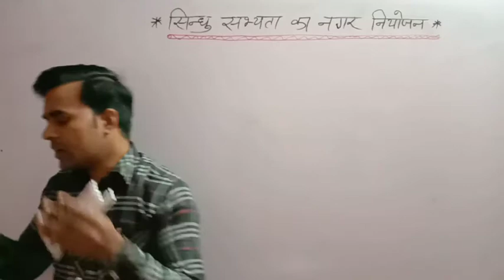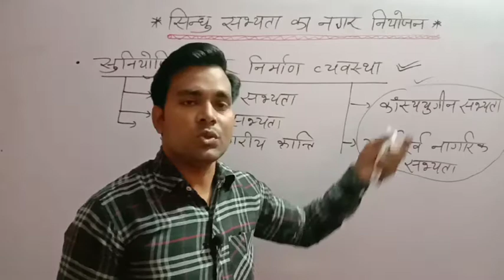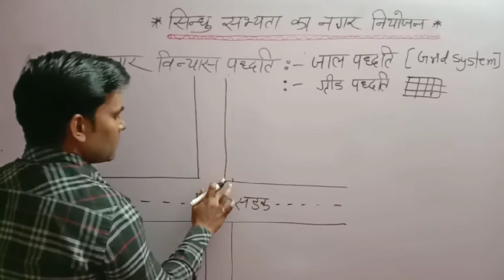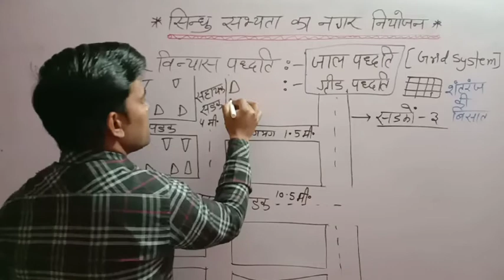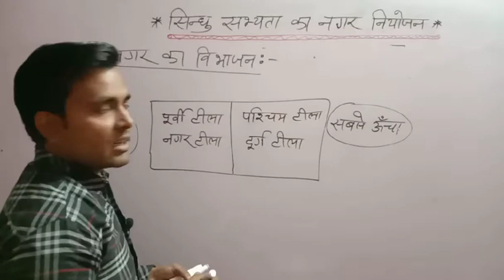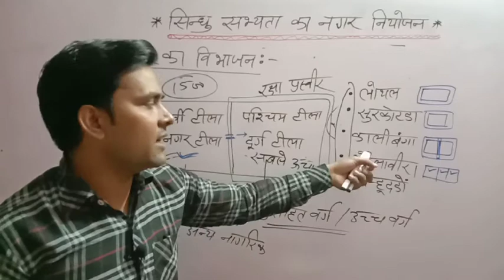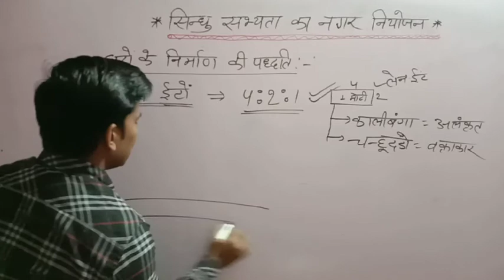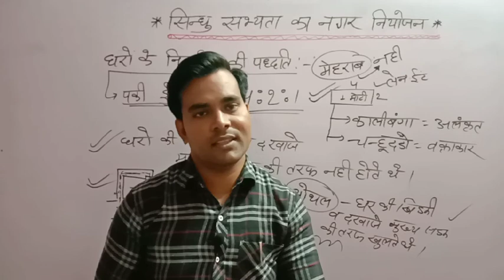Sindhu sabhyata ka Nagar Niyojan।सिंधु घाटी सभ्यता की नगर नियोजन | history G2SIR Gaurav Godara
Sindhu sabhyata ka Nagar Niyojan। सिंधु घाटी सभ्यता की नगर नियोजन ( नगर व भवन निर्माण योजना) ।By Gaurav Godara sir |G2SIR {Gaurav Godara} || study with G2 Sir || G2 Sir

• City planning of Indus Valley Civilization
• City planning of Sindhu Ghati sabhyata
• Sindhu Ghati sabhyata Ka Nagar niyojan
• Sindhu sabhyata Ke Nagar ka Nirman